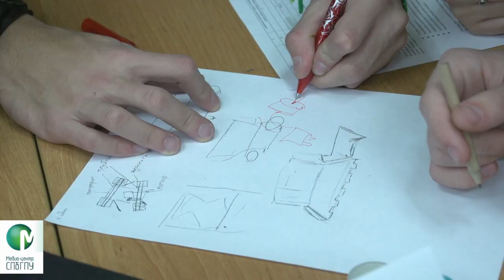Инженерные соревнования 2013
13 октября Физико-математический лицей №239 собрал 27 команд, прошедших отборочные туры. Традиционно подобные состязания не проходят без поддержки организаций, заинтересованных в молодых дарованиях. В этом году ими стали: банк ВТБ, Кировский завод, Силовые машины, Аскон и FabLab Политех.